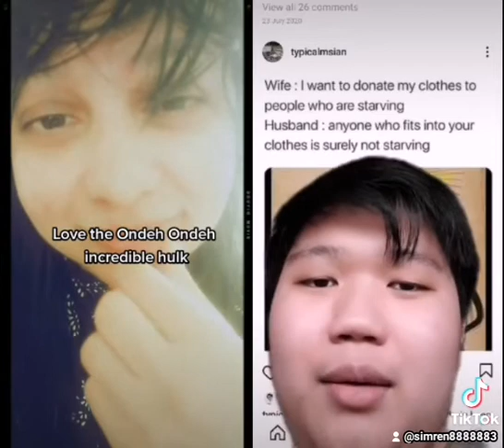Ondeh Ondeh meets Incredible Hulk